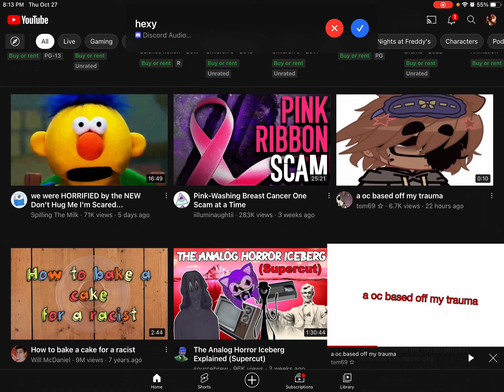rare discord halloween ringtone